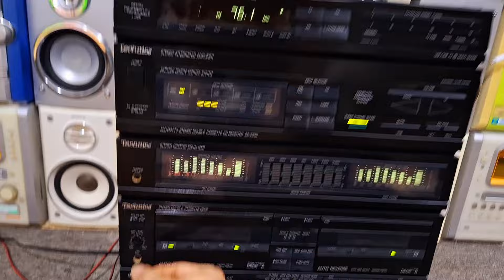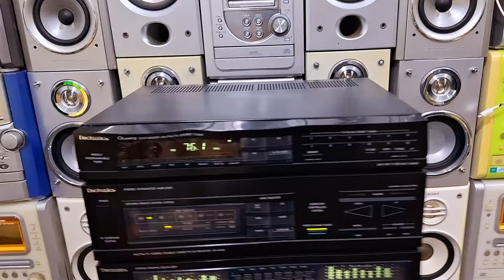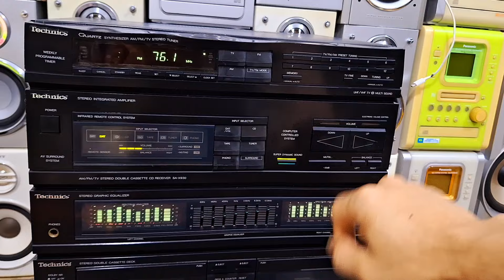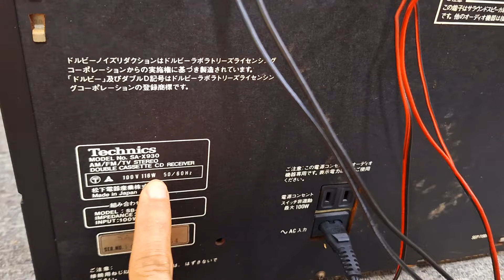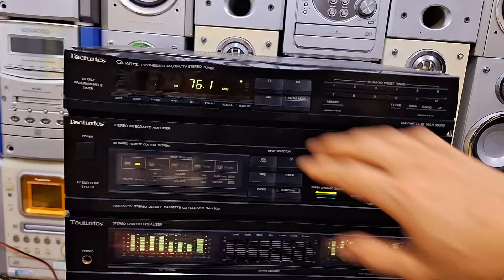1300k bộ 5 thớt amply kèm equalizer 2 dàn đèn Technics Japan 0965748574